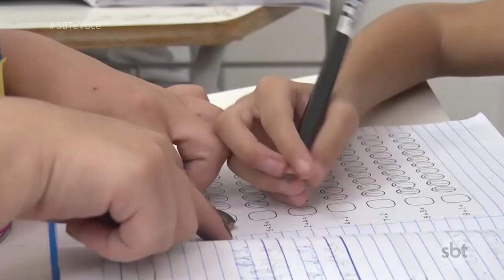Conheça a escola inclusiva de São José do Rio Preto